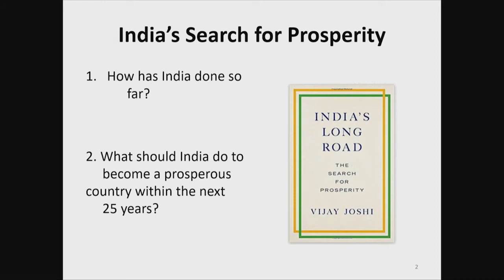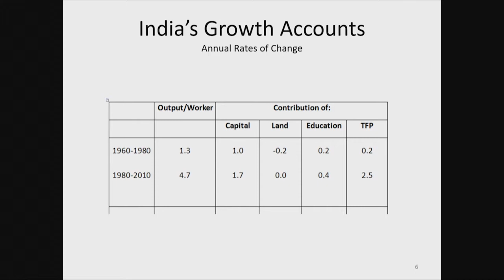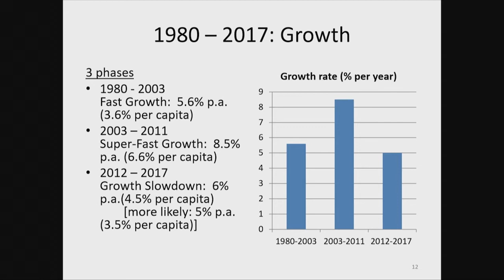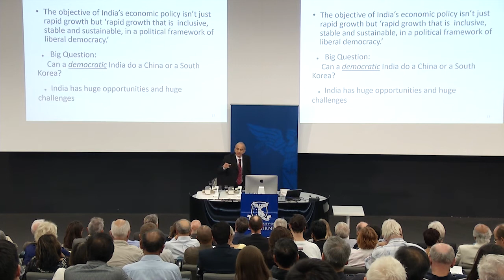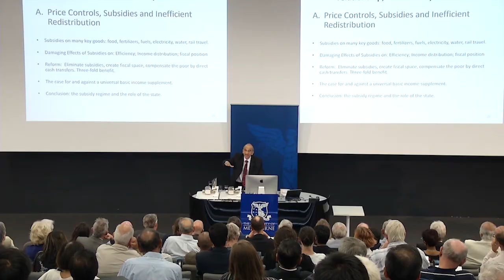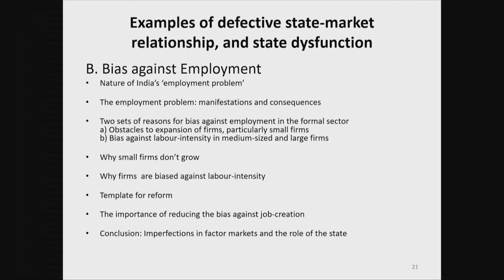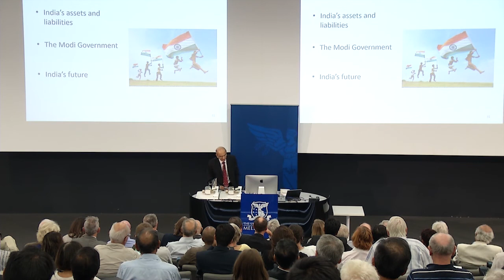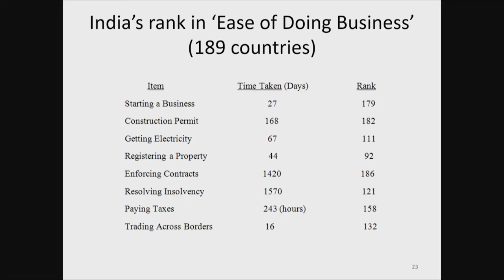Corden Lecture 2017: India's Search for Prosperity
India has been the subject of many extravagant predictions and hopes. It grew fast for three decades from 1980 to 2010 but has faltered since then. Is it on course to become a prosperous country in the next quarter century? The lecture will argue that the foundations of rapid, durable, and inclusive economic growth in India are distinctly shaky.

For India to realize its huge potential, the relation between the state, the market, and the private sector must be comprehensively realigned. Deeper liberalization of goods and factor markets is very necessary but far from sufficient. The state needs to perform much more effectively many core tasks that belong squarely in its domain, such as a) providing a ‘basic income’ for citizens, b) improving state capacity to deliver public goods, and c) taking steps to reduce corruption and crony capitalism.

The lecture will discuss where India is today, where it is headed, and what it should do to attain its ambitious goals.

Vijay Joshi is Emeritus Fellow of Merton College, Oxford.

The Faculty of Business and Economics is proud to host the 2017 Corden Lecture. The Corden Lecture series is named after Professor Max Corden, one of Australia’s most famous economists.

The Department of Economics, the Faculty and the University are honoured that Max continues his long association with us, which began at undergraduate level.